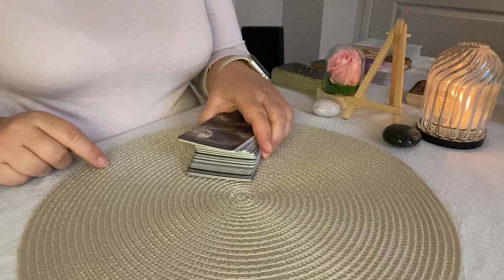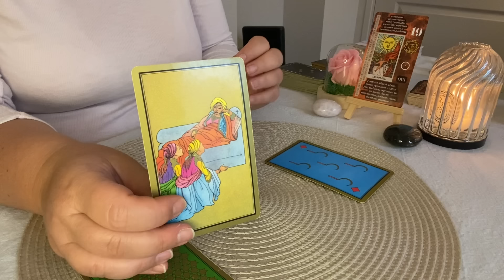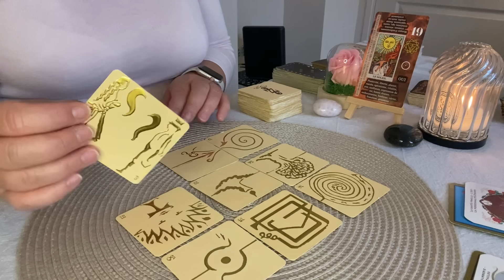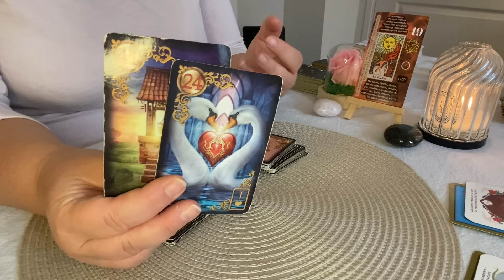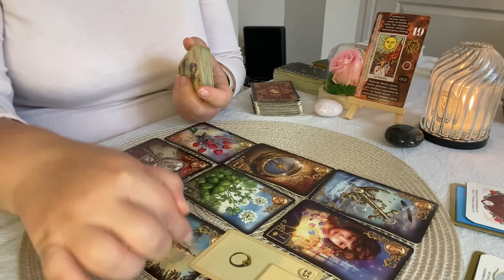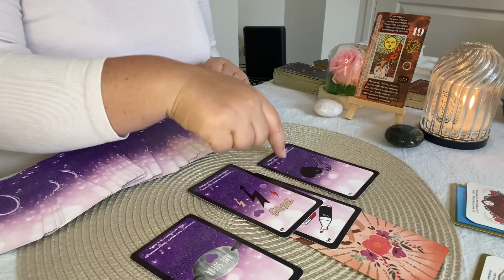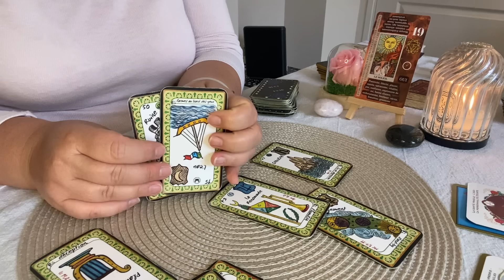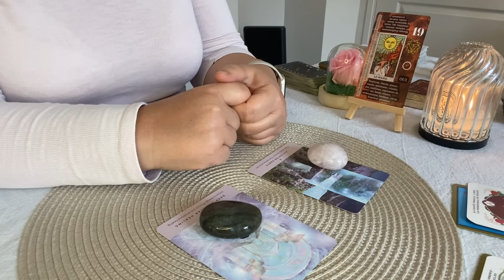Vous triomphez des difficultés ☀️ des communications positives arrivent ! We du 20 et 21 avril 2024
Chapitres :
00:00 Intro
01:27 Energies Principales
05:43 Messages de 77
12:10 Message du Gilded reveries
19:00 Tirage relationnel sentimental
22:35Conclusion

Oracles utilisés :
- Witchy Cauldron tarot
-Tarot persan de Madame Indira
- Oracle Céleste
-Les 77 d'Alyass Ké
-Guilded Reveries et petit Lenormand
-Oracle des contrats d'âme
-Amethyst love
- Belline
- Star seed Oracle